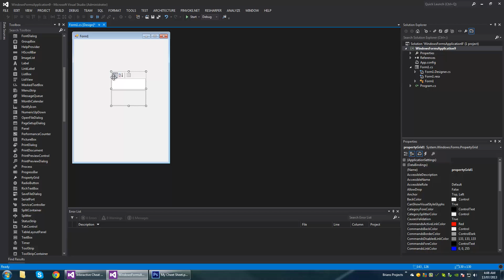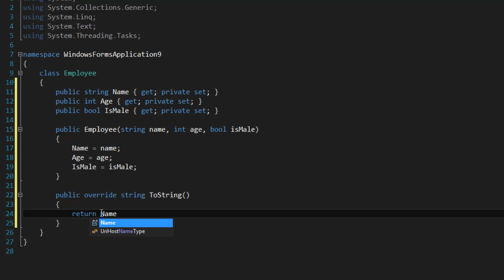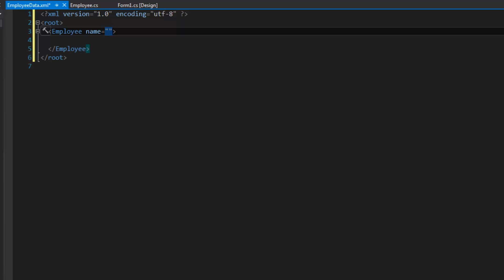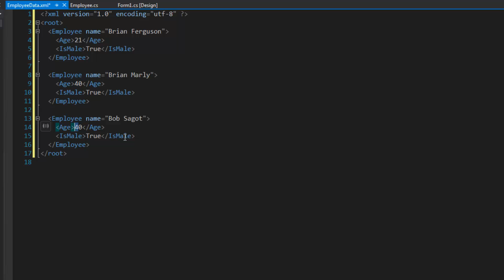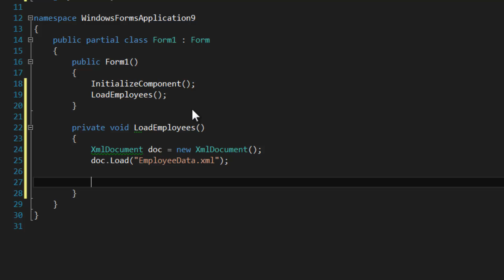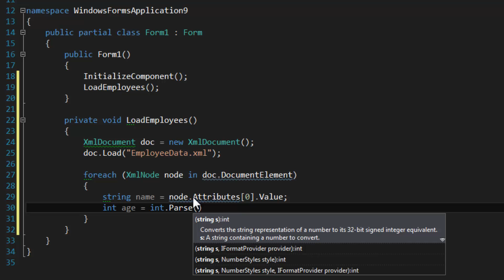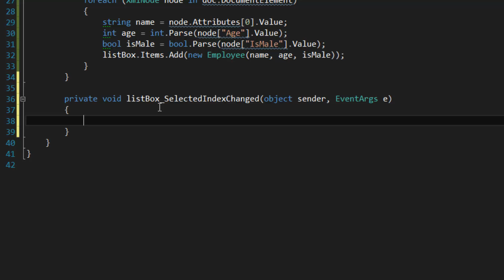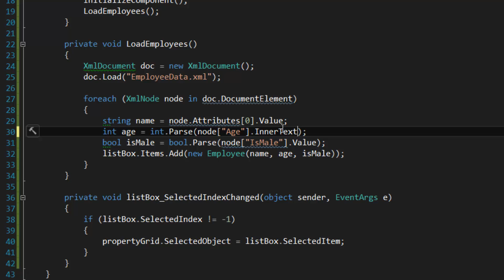C# - Parse an XML file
How to parse an XML file